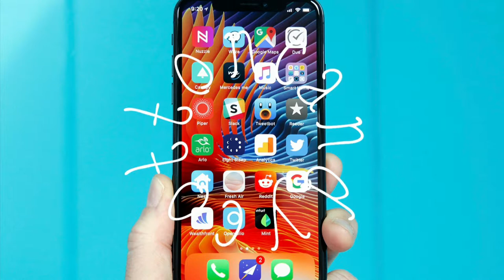iPhone xylophone (Trap Remix)